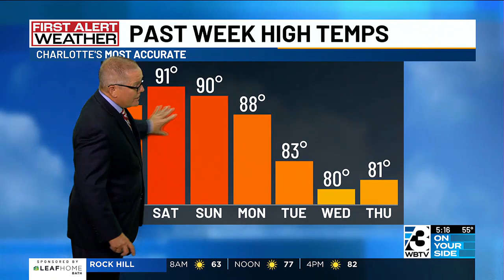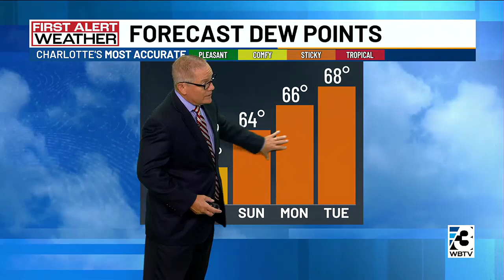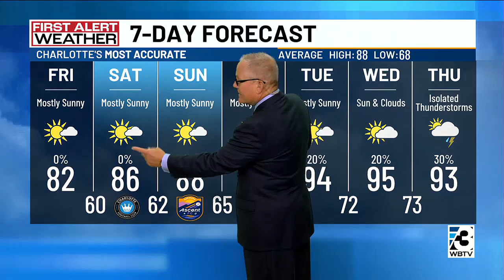Workweek ends with cooler temps before heat, humidity ramp back up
Friday will be another sunny day with highs in the lower 80s again.